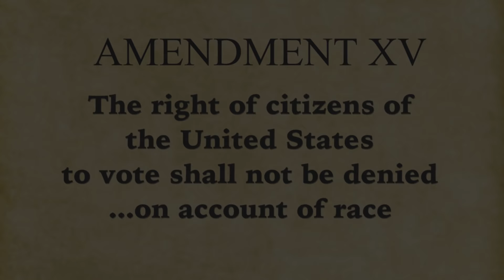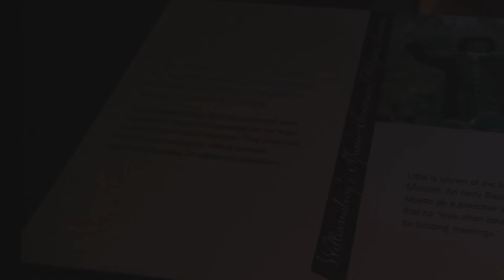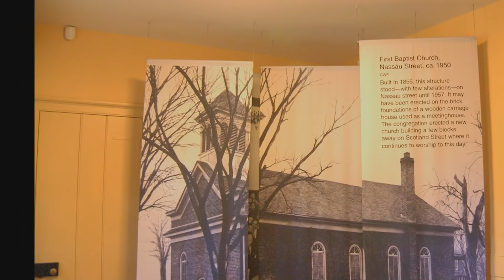History of First Baptist Church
Colonial Williamsburg presents the history of First Baptist Church, which is celebrating its 240th anniversary in 2016.